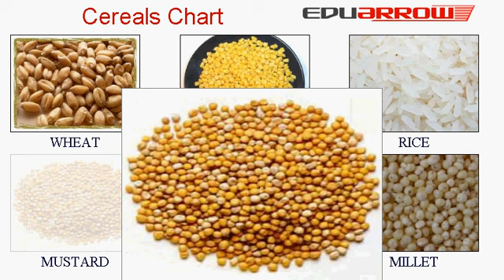Cereals names | Cereals Chart | अनाज के नाम | Cereals names with pictures | Anaj ka Naam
Learn अनाज के नाम इंग्लिश में
In this video we covered cereal names. It help nursey , LKG, UKG level kids to understand cereals.
for more charts and educational videos

cereals names
cereals and pulses
cereals names with pictures
cereals names in english
अनाज के नाम
anaj ka name english mein
Grains in Hindi and english

अनाज के नाम, अनाज के नाम हिंदी में, अनाज के नाम इंग्लिश में, अनाज के नाम हिंदी और इंग्लिश में
anaj ka name, anaj ka name english and hindi, anaj ka name in english, anaj ka naam